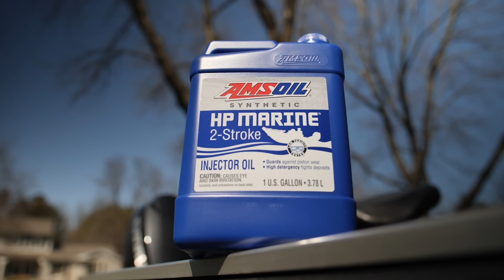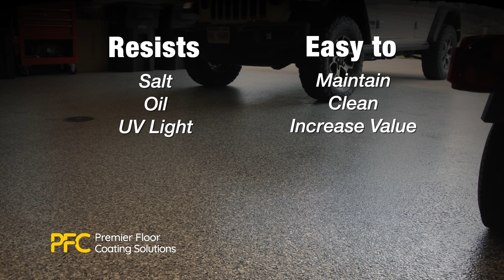Episode #30, 2022: Eagle Lake Ontario - FULL EPISODE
Episode 30
Eagle Lake Ontario
Location: Eagle Lake, Ontario

We’re excited to be back among our friends at Andy Myers Lodge on Beautiful Eagle Lake in Ontario.  Eagle Lake is an amazing fishery, offering anglers a good amount of diversity, so there are a lot of different species to target.

We’re staying focused during our trip, focusing solely on walleye, meaning that we’re trophy hunting, and we were not let down!